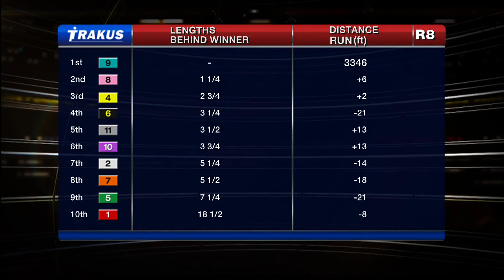Woodbine, Tbred, Nov. 19, 2015 Race 8